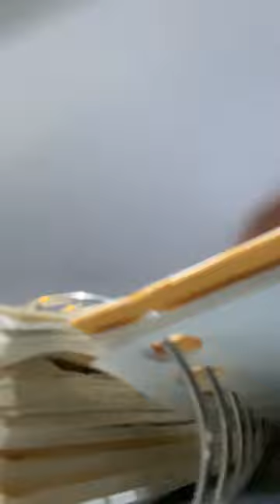Ex SOz Espana Madrid Flamenco Dancer 💃 Talent Exercise Video Tutorial DJ Enriquez singer 1id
Q and A Enrique Iglesias flamenco dance partner stage show 1
Song 1
Director screenplay subtitles 1